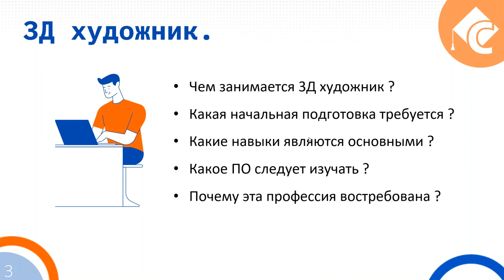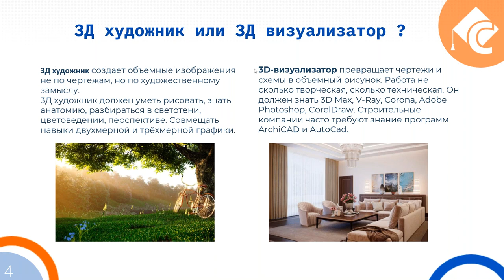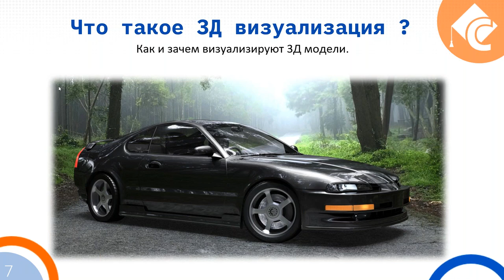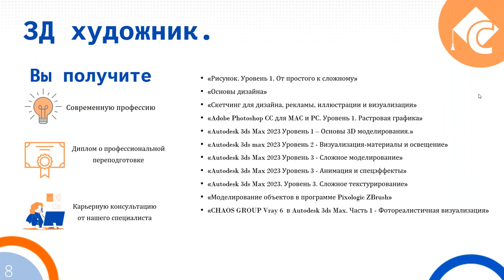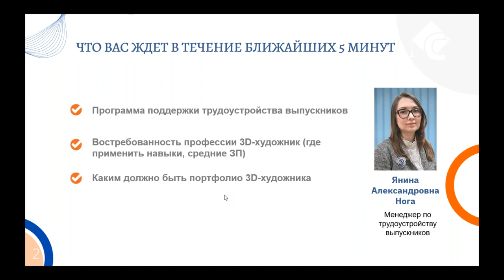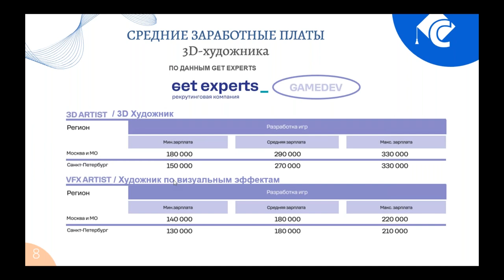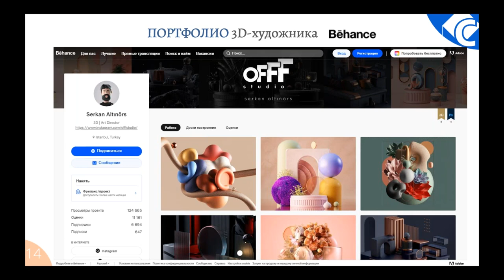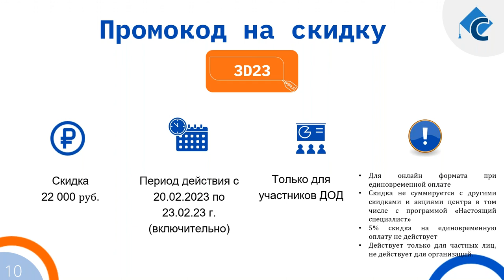День открытых дверей по профессии «3D-художник»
Многие люди не могут сделать выбор между творческой и технической областью. Выход есть! Сегодня появилось немало профессий, в которых вы можете проявить свои творческие способности, но при этом вам нужно будет работать с современными программными продуктами. Одна из них – 3D-художник.

Этот специалист создает объемные изображения не по чертежам, а по художественному замыслу. Область применения этих навыков очень широка: 3D-художник создает визуальный контент для компьютерных игр, спецэффекты для кино, делает отрисовку различных приложений, иллюстраций, комиксов.

На Дне открытых дверей, посвященном этой профессии, вы вместе с экспертом-наставником разберетесь:

какие soft и hard skills являются необходимой базой для специалиста;
День открытых дверей проведет ведущий преподаватель нашего Центра Дмитрий Эпов. Дмитрий Андреевич – уникальный эксперт курсов по 3D-моделированию и анимации. Входит в первую десятку самых известных и уважаемых в России преподавателей по 3ds Max и V-Ray. Имеет многолетний опыт проектирования и дизайна интерьеров, а также видеомонтажа. Участвовал в создании известных рекламных роликов.

Также вы сможете пообщаться со специалистом Службы трудоустройства УЦ «Специалист» и задать свои вопросы.

Всех участников Дня открытых дверей ждут бонусы и подарки.